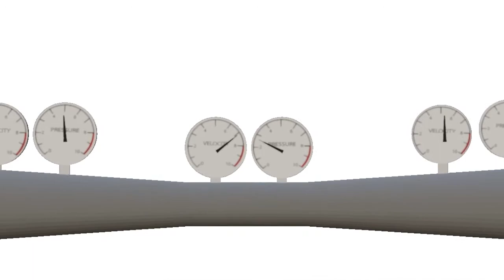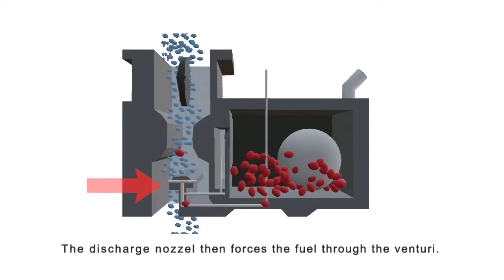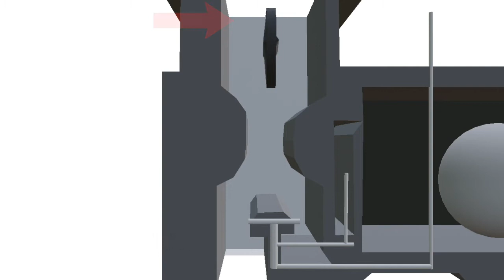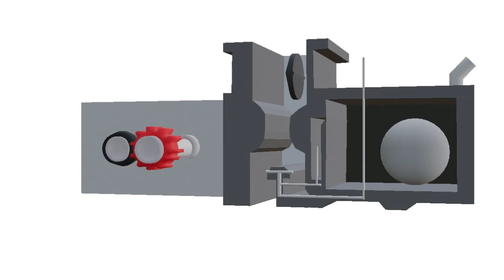Float type carburetor system and venturi diagram (for aviation)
Float type carburetor system and venturi diagram pertaining to single engine carbureted aircraft engine systems.